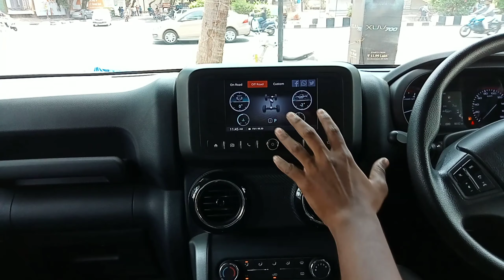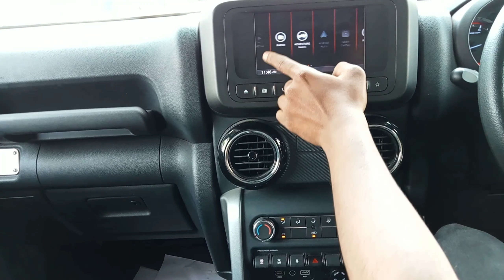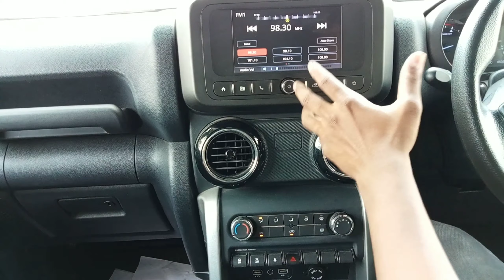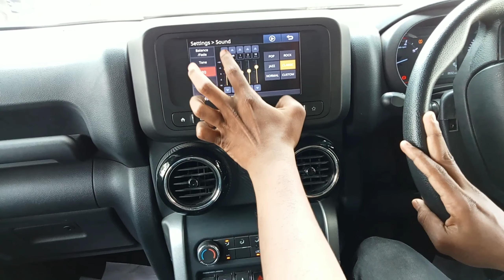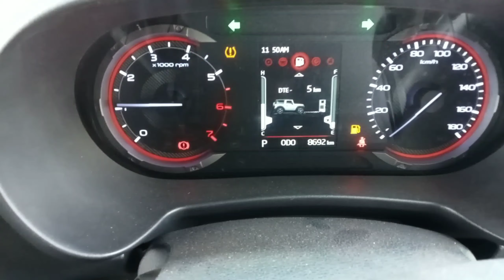HISTORY OF MAHINDRA THAR || FULL REVIEW OF THAR.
|| WELCOME TO THE MORE CARS ||
  IN THIS VIDEO
 MAHINDRA INDUSRTIES HISTORY IN AUTO SECTOR
    || FULL REVIEW OF THAR 4X4  ||
    ABOUT IT'S  ALL PARST DETAILS
     || SPECIAL THANKS TO  NANAVATI CARS SHOWROOM ||
 AT  ADAJAN ,SURAT

ingore this tag